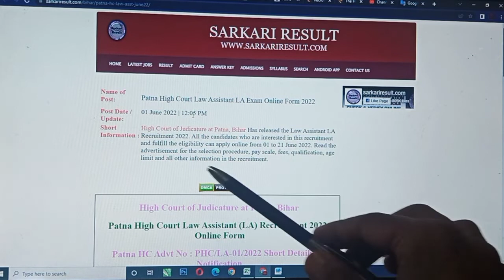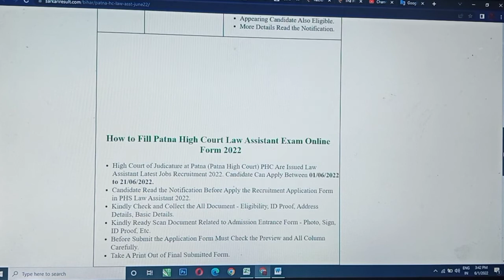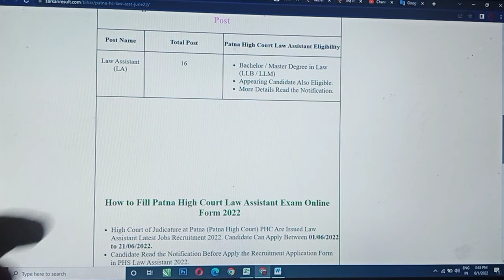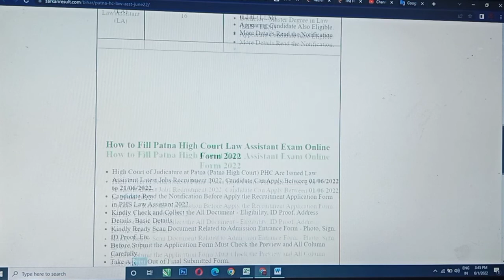Job for LLB me bharti 2022